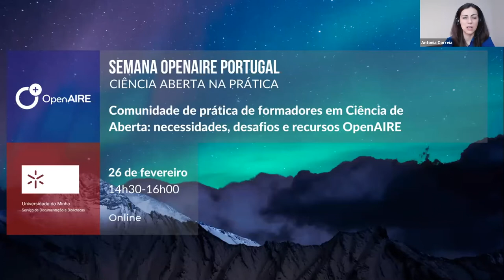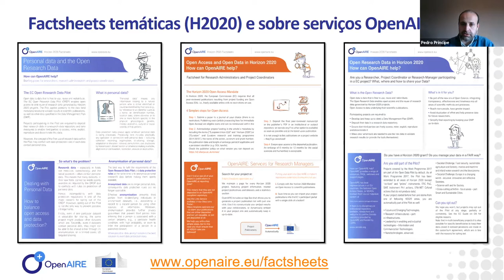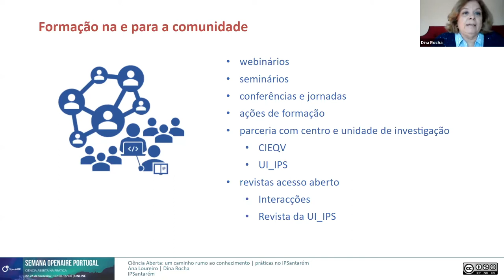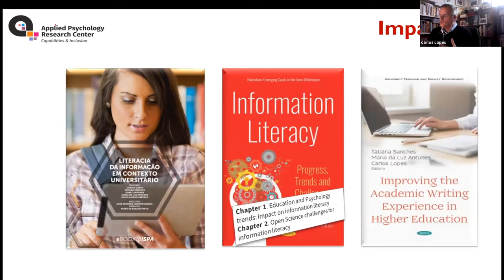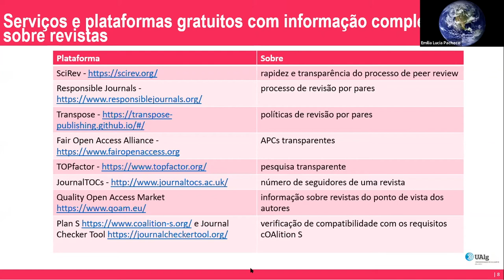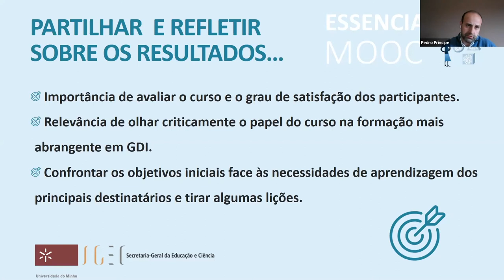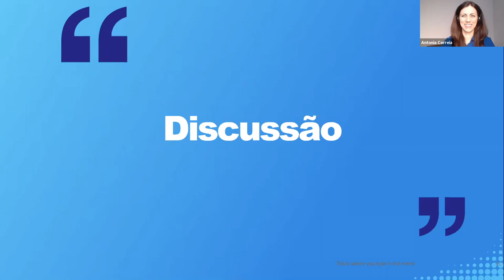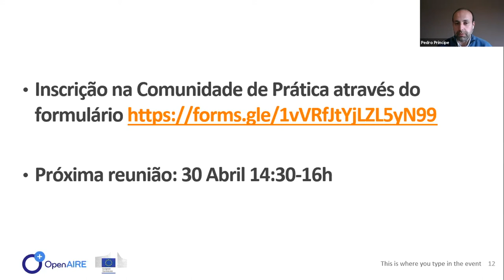Comunidade de prática de formadores em Ciência Aberta: necessidades, desafios e recursos OpenAIRE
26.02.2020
OpenAIRE Week Portugal | Programme

00:02:37 - Comunidade prática de formadores de Ciência Aberta: enquadramento. Antónia Correia, Universidade do Minho
00:10:14 - Recursos OpenAIRE para apoio e formação na prática da Ciência Aberta. Pedro Príncipe, Universidade do Minho

Iniciativas nacionais e institucionais de formação para estudantes e investigadores: casos práticos.
00:27:32 – Ciência Aberta: um caminho rumo ao conhecimento. Ana Loureiro, Dina Rocha, Instituto Politécnico de Santarém.
00:41:23 – Caso do Centro de Investigação APPsyCI. Carlos Lopes, ISPA-Instituto Universitário
00:52:10 – Como avaliar a fiabilidade de uma publicação científica em acesso aberto. Emília Pacheco, Universidade do Algarve
01:03:46 – Estímulos à formação de investigadores em CA e IR. Pedro Fernandes, Instituto Gulbenkian de Ciência
01:15:06 – MOOC NAU “Essencial GDI”; Pedro Príncipe, Universidade do Minho